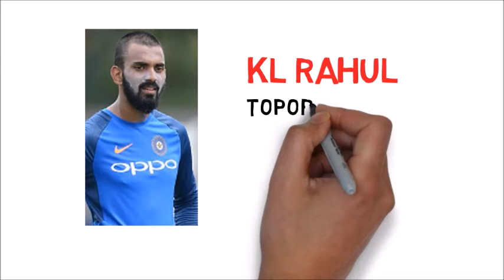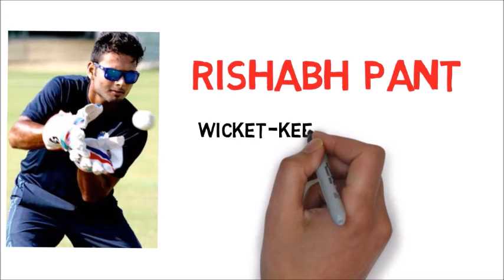indian Squad For Tri Series india vs Sri Lanka vs Bangladesh Nidahas Trophy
Indian Squad For Tri Series
1.Rohit Sharma (Capt),
2. Shikhar Dhawan (vc),
3. KL Rahul,
4.Suresh Raina,
5.Manish Pandey,
6.Dinesh Karthik (wk),
7. Deepak Hooda,
8.Washington Sundar,
9.Yuzvendra Chahal,
10.Axar Patel,
11.Vijay Shankar,
12.Shardul Thakur,
13.Jaydev Unadkat,
14.Mohammad Siraj And
15. Rishabh Pant (wk).